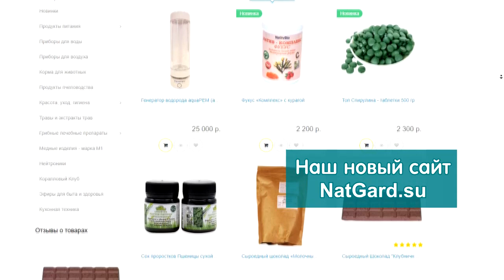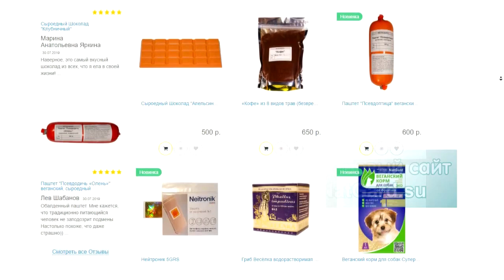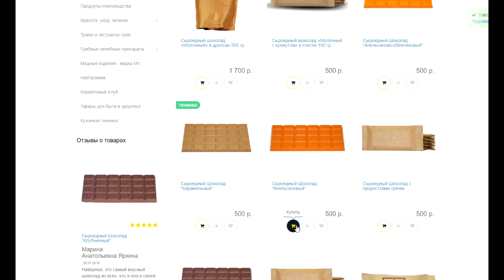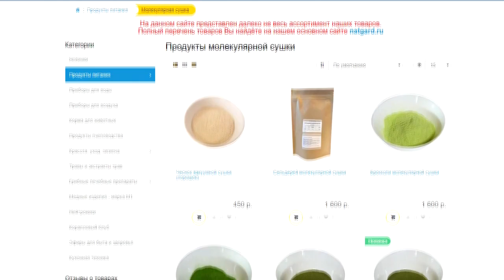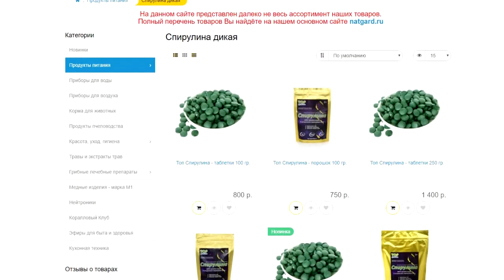Открытие 2-го интернет магазина ЭКО продуктов питания Фролова Ю.А. natgard.su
По многочисленным просьбам трудящихся мы открыли второй сайт (второй интернет магазин Фролова) на котором можно сделать заказ всего от 2 т.р. за раз.    Вот он - новый (второй) сайт для заказов от 2 т р
Наш основной сайт (главный, с полным ассортиментом и со скидками от количества) для заказов от 10 т р

ПО ВОДЕ:
Купить именно этот (лучший) прибор -aquaPEM (акваПЕМ) от Фролова Ю.А. - можно только

ТРИ уникальных продукта дающих организму всё (купить их):
1.

И ещё раз - Вот он - новый (второй) сайт для заказов от 2 т р

Свернуть